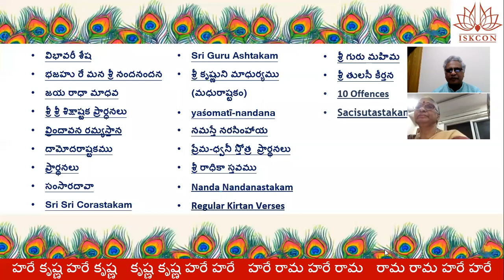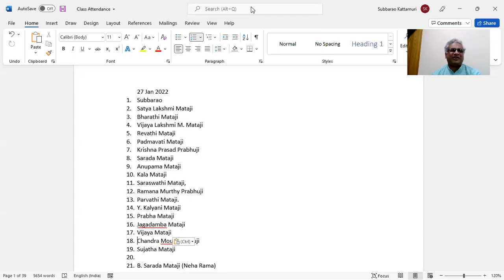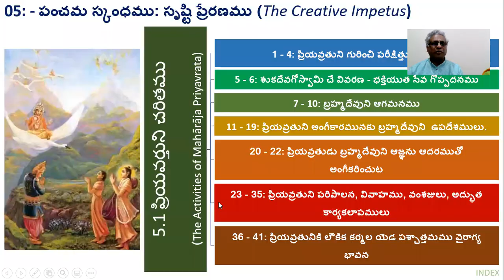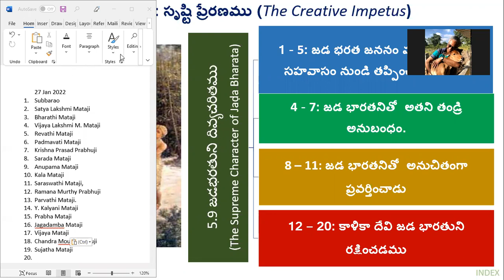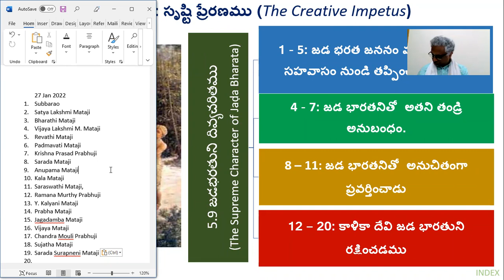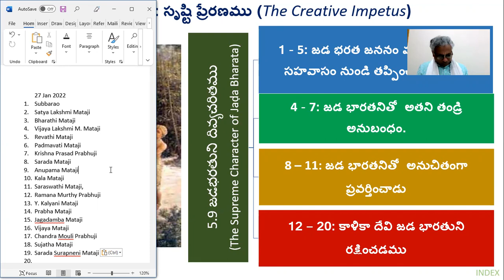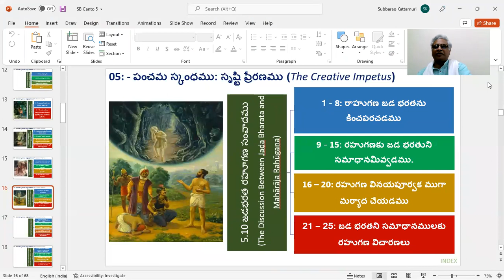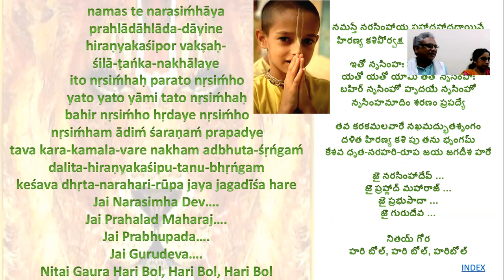Session 108: Parayanamu - Srimad Bhagavatam (Telugu) - 27 Jan 2022; Canto 5 (Ch 9; Ch 10: 1 - 20)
Session 108: Parayanamu - Srimad Bhagavatam (Telugu) - 27 Jan 2022; Canto 5 (Chapter 9; Chapter 10: 1 to 20)

Your Servants
Nirupama and Subbarao V Kattamuri
ISKCON